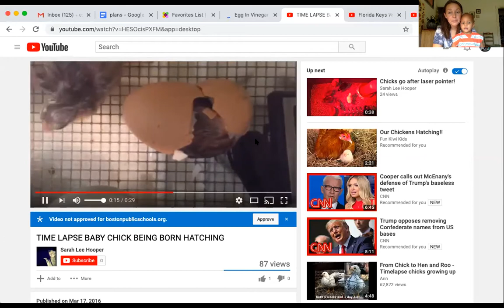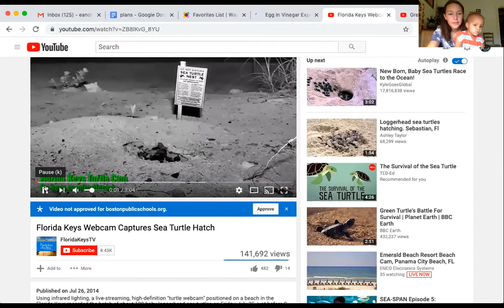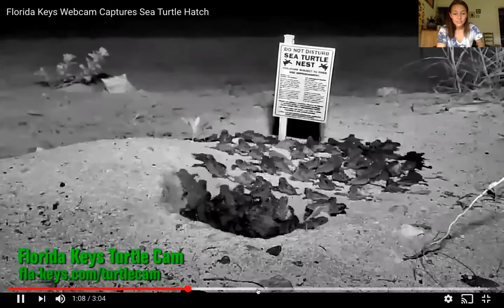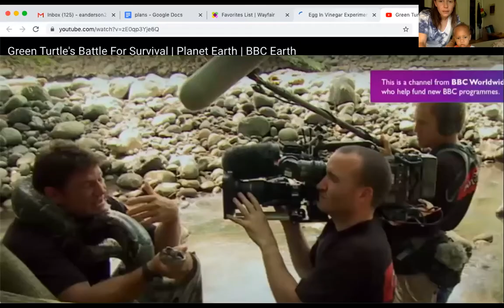reunion2 11 6 20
investigaciones con HUEVOS